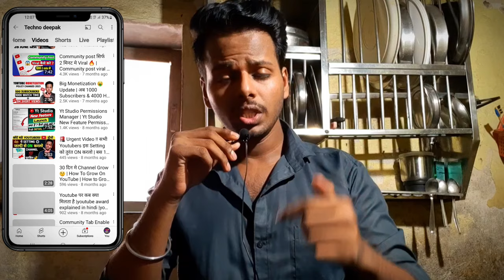खुद की Videos खुद से कभी मत देखना 😭 | Can i Watch my own YouTube Videos to get Views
Khud ka video dekhne se kya hota hai ? | Can i Watch my own YouTube Videos to get Views

Other Mic :-

Khud ka video dekhne se kya hota hai
youtube me khud ka video kaise dekhein khud ka video khud ke phone se kaise dekhein
don't watch own video on youtube
apna hi youtube video kaise dekhe
khud ka youtube video dekhna chahiye ki nhi
khud ka youtube video dekhne se kya hoga
YouTube tips
YouTube tips to grow
YouTube channel ko kaise grow kare YouTube growing tips